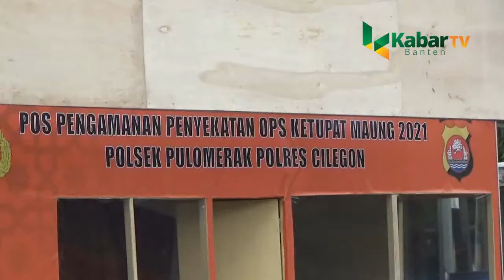PULUHAN KENDARAAN DIPUTARBALIKKAN, BEGINI SUASANA PENYEKATAN DI CILEGON BANTEN